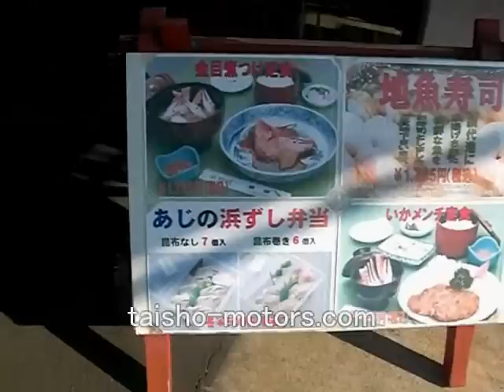～サイドカー祭り～ 帰りまーす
２０１０年１月１７日

　おお！晴天っ